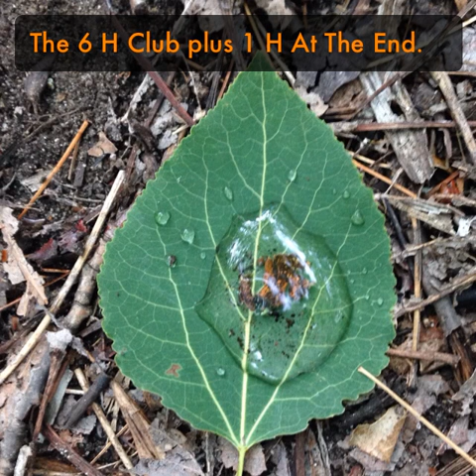The 6 H Club plus 1 H At The End.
Harmlessly Helpful Holy And Humble Happily Hallelujah!